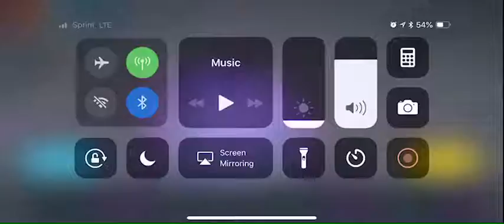(SW Imperial_Enclave vs Havoc_Jedi) Rubicon vs Elmo no op